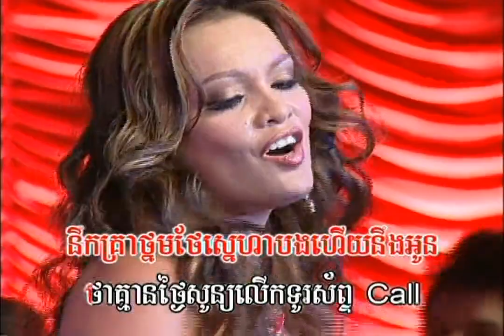ថ្ងៃណាបងទំនេរ / Karaoke / ឡោ បុប្ផា | សម្រាប់កម្សាន្ត / Lor Bopha / Thngai Na Bong Tom-Ne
និពន្ធទំនុកច្រៀង៖ អ៊ុច សែនរិទ្ធ |  ប្រគុំជាចង្វាក់៖ ញាក់